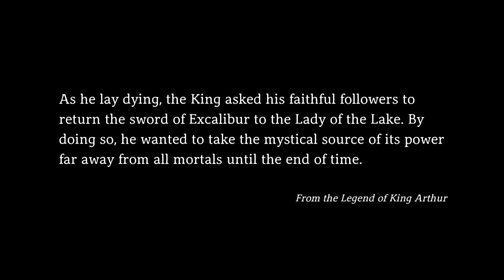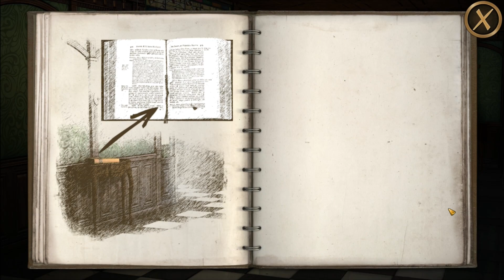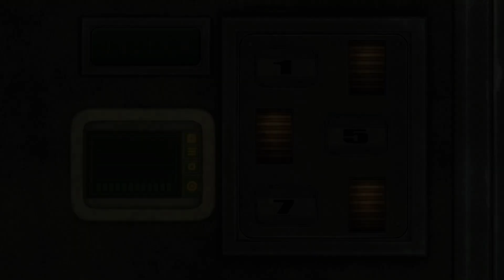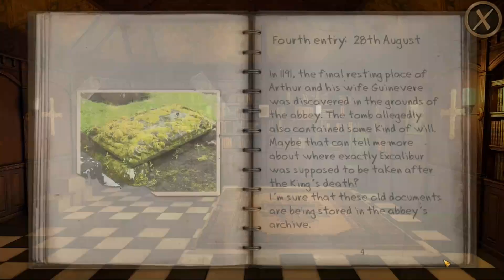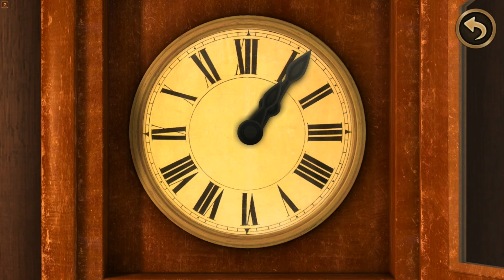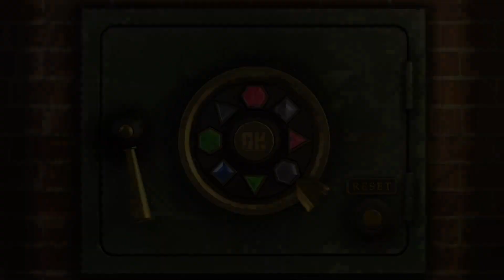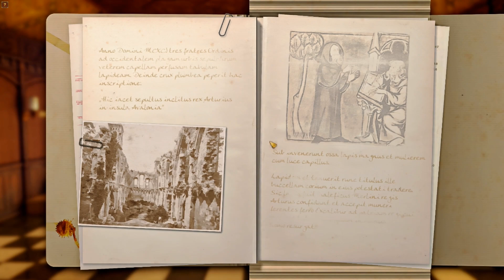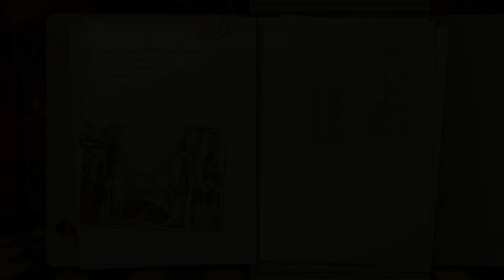Preston Sterling Episode 1 Gameplay [PC]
Preston Sterling Episode 1 Gameplay

Game Information: PRESTON STERLING AND THE LEGEND OF EXCALIBUR is the first episode of an adventure series that will transport you into the world of English myths and legends. Tackle tricky puzzles and enjoy an exciting story, lovable characters and stunning scenes and locations!

AN INNOVATIVE DESIGN
The game's quick-to-learn controls and gradually increasing level of difficulty make the adventure easy to grasp, even for beginners. It also offers dynamic help tools and optional tips to help you to successfully master frustrating stages of the game without missing out on the fun involved in solving the challenging tasks and activities faced by Preston.

AN EXCITING ADVENTURE
Preston Sterling is an adventurer, traveller and treasure-hunter all rolled into one. He's normally never afraid of a challenge, but his new job quickly tests him to his limits. Preston's latest task is to find the most mystical artefact in English mythology: Excalibur, the sword of the legendary King Arthur. Little does he know, however, that the hunt for this fabled treasure will involve far more danger than he could ever have imagined ...